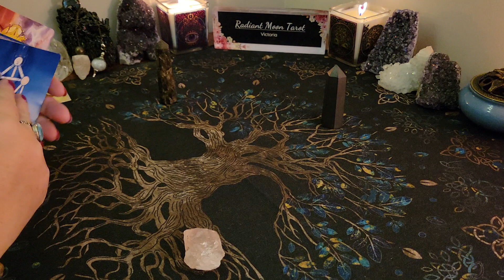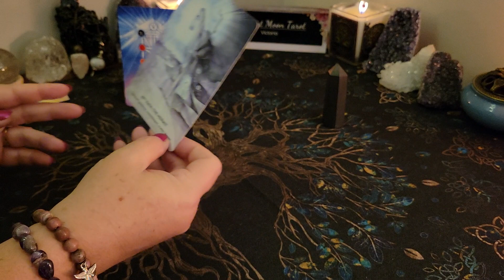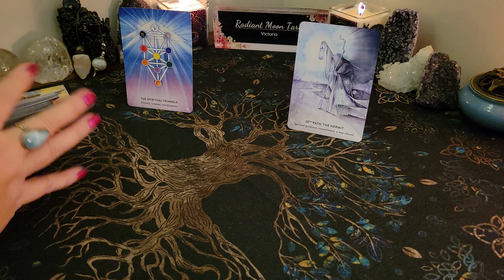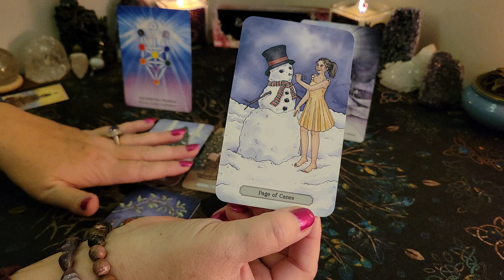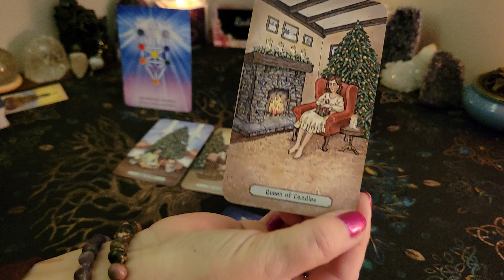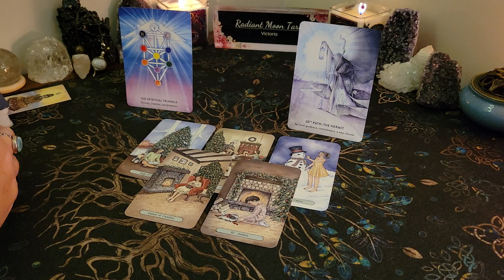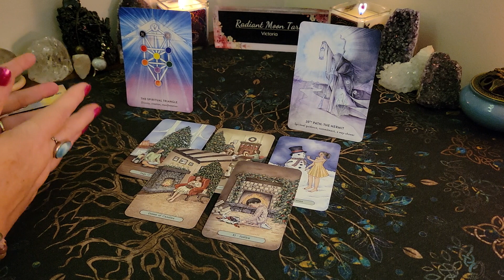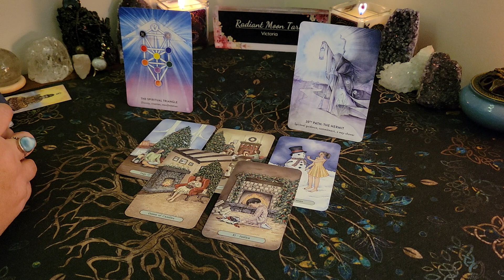Check out your Weekend Energy - Embrace the JOY! Daily Tarot Reading Nov 10-12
This is your Daily Tarot & Oracle Card Reading for your Weekend November 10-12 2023. This is a general reading for all signs highlighting the collective energy of the day.

💜Trust that the Universe brought you here for a reason. Take what messages apply to you & leave the rest behind. Time is fluid & the energies can be reversed. These are General Readings for the collective of each sign and may not resonate with your situation every single time. Be sure to check  back next time if the reading doesn't resonate.

Victoria XOXO